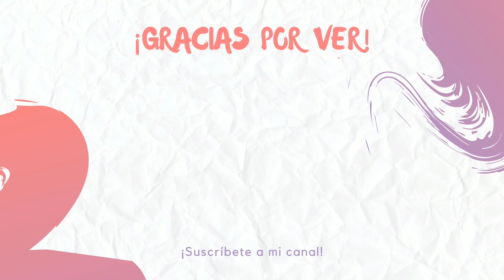Nuestro Aniversario de 5 Años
Hola amigos en este video celebramos Nuestro Aniversario de 5 Años de matrimonio.